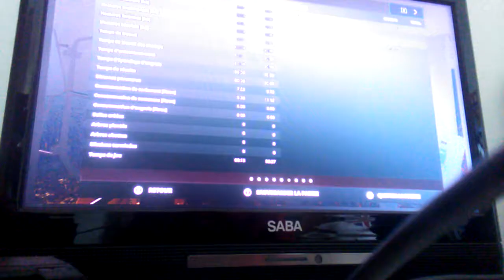2 vidéo sur agricole